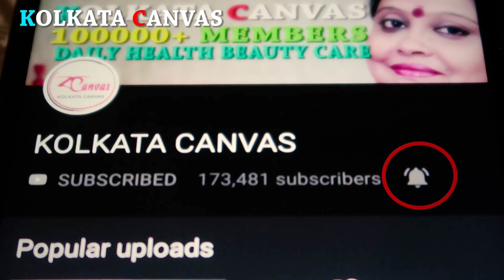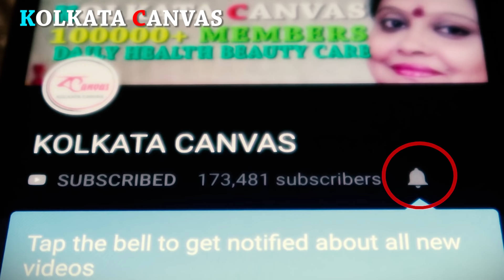"চিরতা ভেজানো জল" খাওয়া কি উচিত?খেলে কী হয় ?জানতে ভিডিওটি দেখুন।